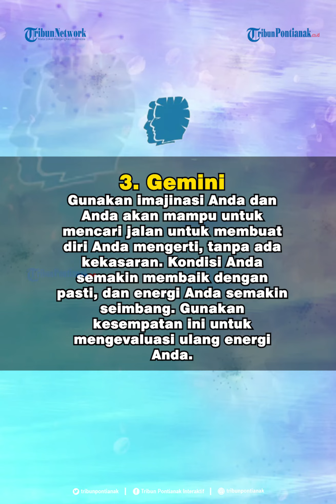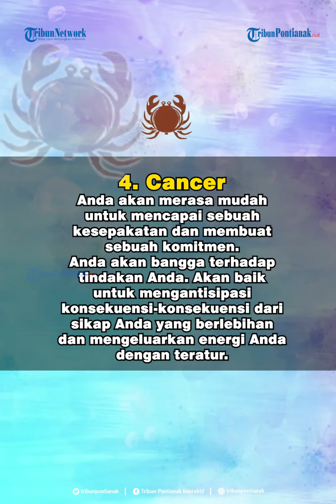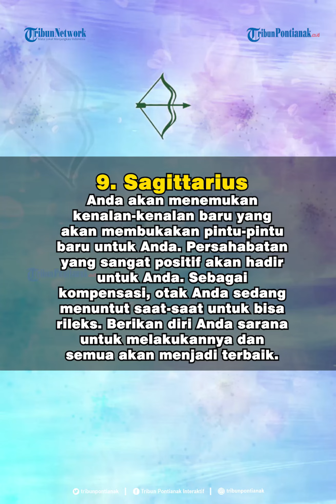Ramalan Zodiak Rabu 30 Desember 2020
Apa kata peruntunganmu zodiak aries, taurus, gemini, cancer, leo, libra, scorpio, capricorn, sagitarius, aquarius, virgo dan pisces hari Rabu 30 Desember 2020?
Ketahui peruntunganmu jika dilihat dari masing-masing zodiak Rabu 30 Desember 2020 seperti yang dilansir dari horoscope.com: